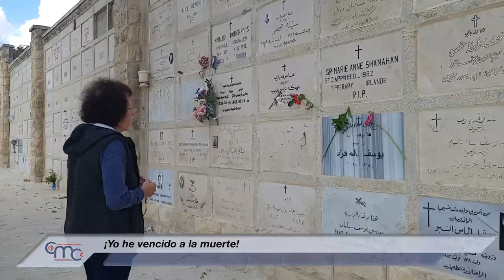¡Yo he vencido a la muerte!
La conmemoración de los fieles difuntos es un día de recuerdo e intercesión por todos los que nos han precedido en el signo de la fe y se han dormido en la esperanza de la resurrección.

También es una invitación a que cada cristiano piense en su existencia humana, desde sus orígenes hasta su fin, cuando todos se encontrarán con la bondad y misericordia de Dios.

En Jerusalén, en la Iglesia de San Salvador, la comunidad franciscana y numerosos fieles participaron en la celebración solemne presidida por Fray Amjad Sabbara, párroco de la Iglesia Latina de Jerusalén, junto con Fray Francesco Patton, custodio de Tierra Santa y Fr. Ibrahim Faltas, vicario de la Custodia.

En su homilía, el P. Amjad reflexionó sobre la vida de los fieles llamados a ser semejantes a Jesús en la comunión con su cuerpo y su sangre, a seguir sus pasos, para convertirse en un lugar de alivio para los corazones oprimidos y cansados. La hermana muerte, como la llamaba San Francisco, nos abre a la esperanza de que todos son llamados a la contemplación del rostro de Dios.